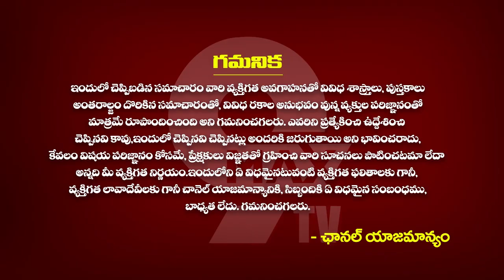ధనుస్సు రాశిలో జన్మించిన స్త్రీల యొక్క పూర్తి జాతకం | Dhanu Rashi Lakshanalu | women | 9maxtv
ధనుస్సు రాశిలో జన్మించిన స్త్రీల యొక్క పూర్తి జాతకం | Dhanu Rashi Lakshanalu | women | 9maxtv | Dhanu Rashi women Lakshanalu | dhanu rasi lakshanalu telugu